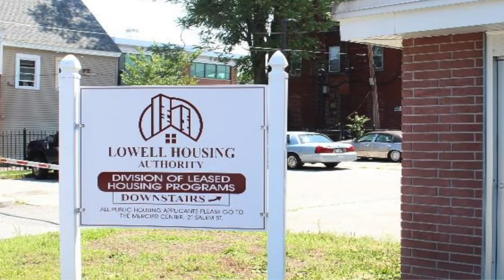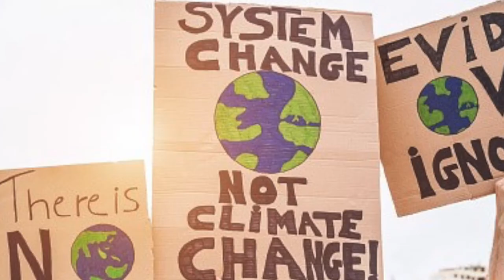New England Climate Activism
Interview with Michael Fogelberg, active in 350.org and Extinction Rebellion. We talk about about the effectiveness of civil disobedience, how activism has evolved over the years, and where it's going.